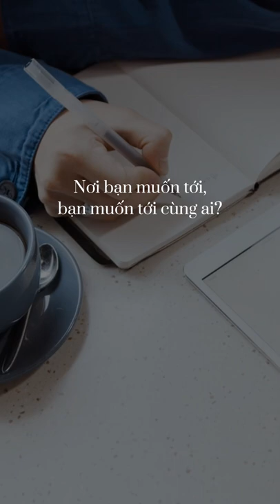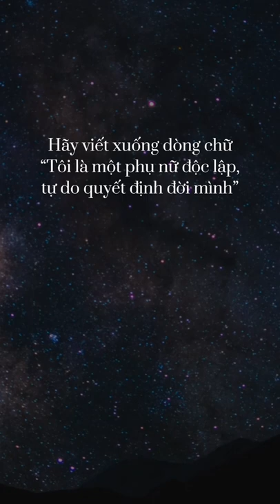7 bước để trở thành người phụ nữ độc lâp Tâm Trần Official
7 bước để trở thành người phụ nữ độc lâp
Vì làn da đẹp rạng ngời của bạn,
Tâm Trần Official